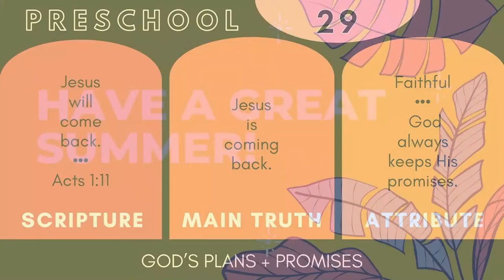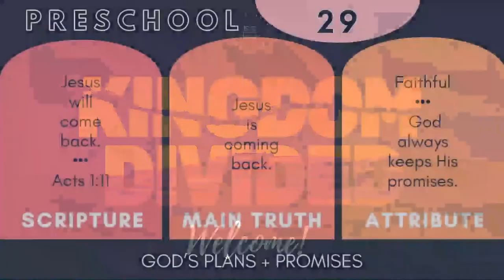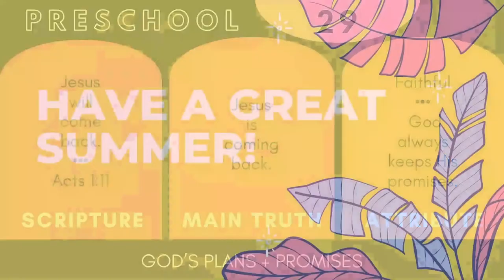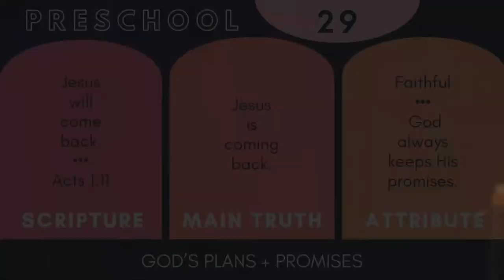BSF Live Lecture